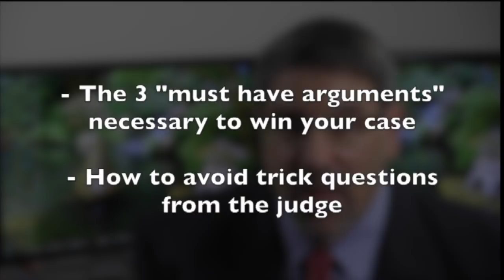Do You Fit the Profile of a Winning Social Security Disability Claimant?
Is there a formula or recipe for a winning Social Security disability case?  SSA has never put a formula in writing but after representing thousands of disability claimants over the past 25+ years it is not difficult to see patterns emerge.  Over 95% of the winning cases I try contain one or more of the winning ingredients I discuss in this video.

Do you meet the profile of a winning SSDI or SSI claim? Are you old enough, have a solid enough work history and do your medical records contain what disability judges are looking for?

You probably already know this but SocialSecuritydisability is not always a fair system. You may truly be disabled from working but if the evidence in you file does not fit the profile that your judge expects, you probably won’t win.

The purpose of this video is to help you approach the disabilityclaims process with the knowledge you need to prepare yourself to win. A few medical visits, the right diagnostic test or tests, and just the passage of time can sometimes turn a marginal case into one that gets approved most of the time.

What do you think? Are there other factors that should be on my list? What can SSA do to make the disability decision making process more fair?
Jonathan Ginsberg
Social Security Disability Attorney